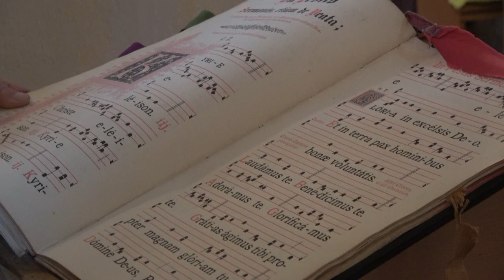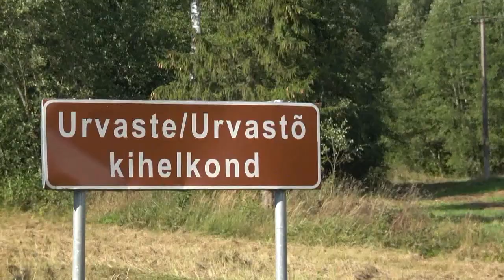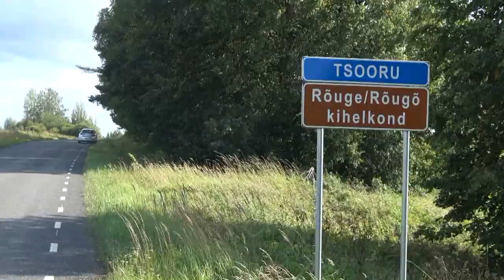2021 08 15 Palverännak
Pärast mitut aastasada tagasi katkenud palverännakud Vastseliina piiskopilinnusesse taastati 2020. aastal. 13-15. augustini 2021 toimus teine palverännak, millest ka rännaku kokkuvõtlik salvestus.